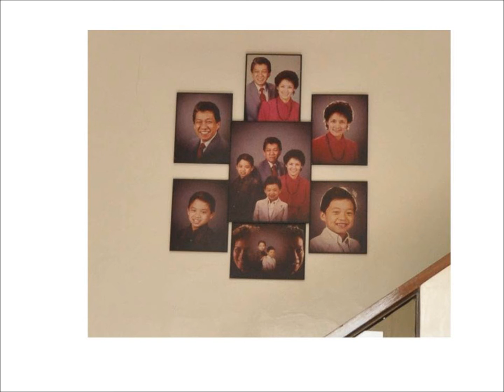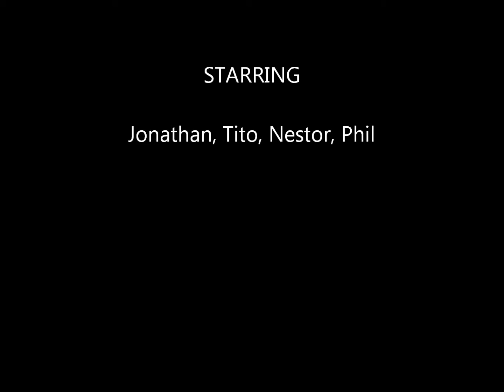Through the Camera Lens: An PIctorial Experience of Cebu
Jon, Kristen, Tito, Phil and Nestor in CEBU CITY PHILIPPINES.